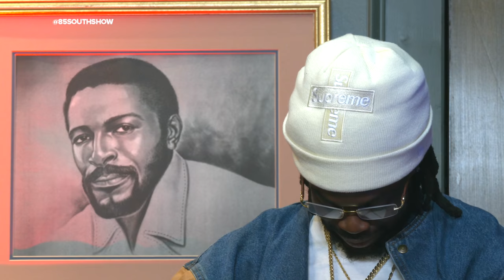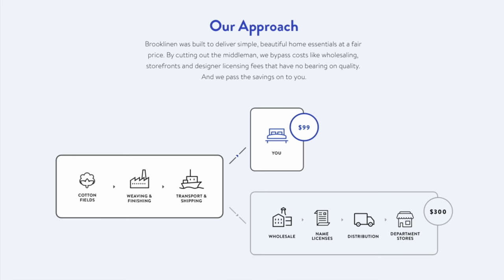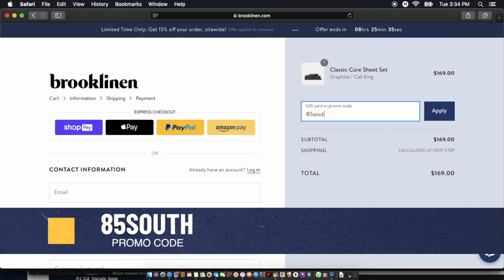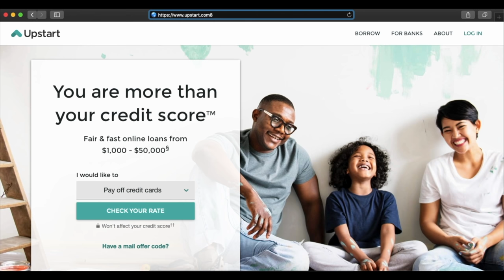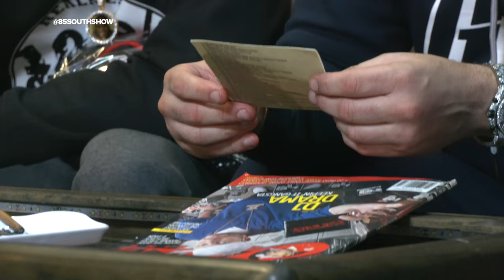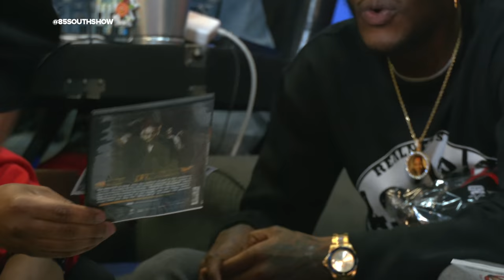🔥🔥🔥DJ DRAMA in the trap! w/ DC Young Fly Karlous Miller and Chico Bean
On this special episode, Mr. Thanksgiving DJ Drama leader of the Gangsta Grillz movement breaks down how he changed the mixtape game! He's dropped thousands of mixtapes and DC Young Fly, Karlous Miller and Chico Bean ask all the right questions to hear amazing stories about his legacy!

SEE KARLOUS IN WEST PALM BEACH! JAN 20 +21st!

Drama breaks down how he got in the game, what DJ's inspired him and he explains what DJ'ing means today. Ever wonder who is saying "CANNON" on all those drops? Drama explains it all.

Plus Seddy Hendrinx is in the building breaking down how he snuck in the studio for a chance to meet DJ Drama. From Young Jeezy and Weezy to Kanye West, Drama got some cold stories! This is the coldest podcast!